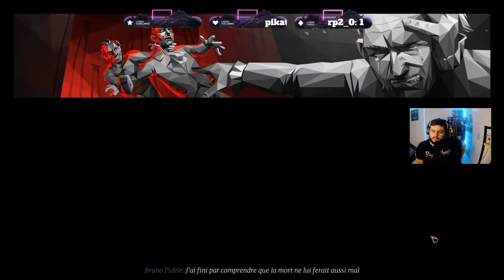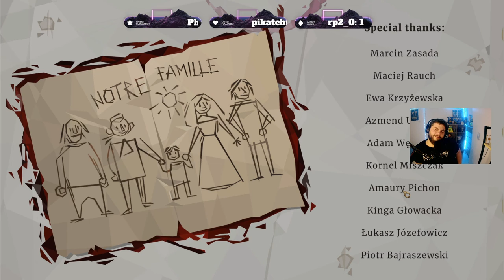Let's play: We. The Revolution #4